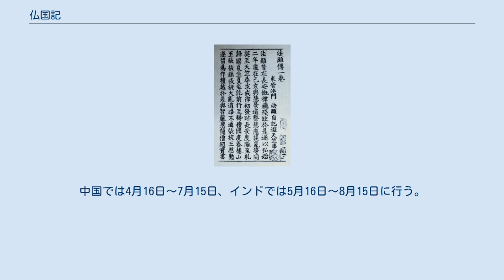仏国記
史伝部_(大正蔵)
『仏国記』 『仏国記』（ぶっこくき）は、中国の東晋の西域インド求法僧の法顕による旅行記である。
1巻。
 『隋書』「経籍志」で、『仏国記』という書名によって著録されている。
しかし、仏教史書や経録類では、『法顕伝』（『高僧法顕伝』）や『歴遊天竺記伝』という書名を見ることが出来る。
 法顕三蔵は、隆安3年（399年）に長安から求法の旅に出発し、タクラマカン砂漠を経てパミール高原を越え、パンジャブ地方よりガンジス川流域の仏跡を巡礼した。
そこで、仏典の中でも戒律に関する原典を捜索した。
その後、スリランカ（セイロン島）に渡り、海路から南洋地方を経由して山東地方の牢山に漂着するまでの旅行記が、本書である。
帰着した時は、義熙9年（413年）のことであった。
 タクラマカン砂漠を渡った際には「行く道に住む人もなき困難な砂漠を渡るが、その途中の苦しみは比べものもなく、ようやくにしてホータン（ホータムナ）に着いた」と記している。
ホータムナは「崑崙の玉」で有名な南道随一のオアシスの街であったが、法顕は町に着いた際には感激し記録に熱を入れている。
 セイロン島では「法顕は漢の地を出発してからすでに年久しく、交わる人々はみな異域の人のみで、山川も草木も目にふれるものは見なれたものはない。（中略）商人が晋の白絹の扇で供養するのをみて、思わず悲嘆にくれ涙が両眼にあふれたのであった」。
この記事は徒然草に引用された。
 本書は、仏教史はもちろん、インド史・中央アジア史・南洋諸島史などの研究にとっても、極めて貴重な史料を提供している。
 ^ 林良一『シルクロード』（時事通信社）ISBN 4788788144、ISBN 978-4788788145 ^ 夏坐（げざ）とは原始仏教からの伝統である、夏に3カ月坐禅をする修行。
別名は安居（あんご）。
中国では4月16日～7月15日、インドでは5月16日～8月15日に行う。